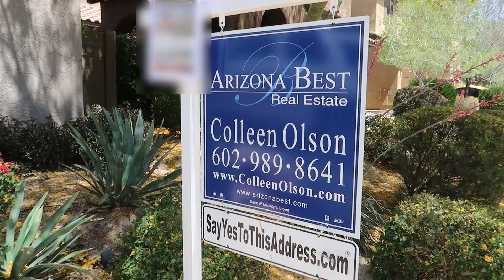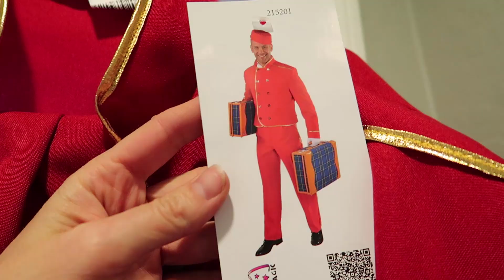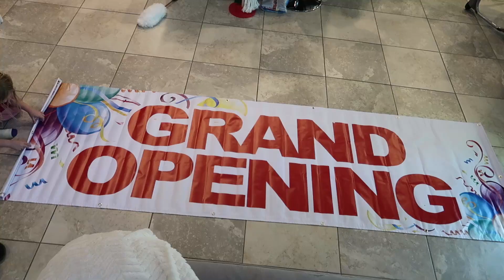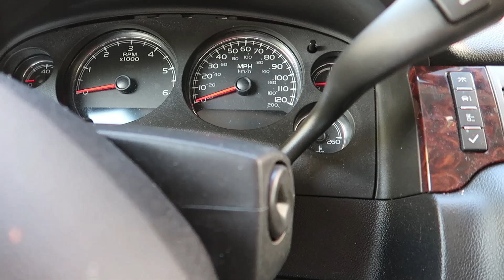Getting Ready for Our NEW Toy Hotel Video Series !!!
freeproduct This is a promotional video.

Lucy and Maya are hard at work back at home from our mini vacation preparing the house for our new Toy Hotel series on Tic Tac Toy. But just because there's tons of work to be done, life doesn't have a pause button. After a stop with Addy at the Ice Den in Scottsdale, AZ for a friend's birthday party, it's back to the house to work into the night. A mom's work is never done!